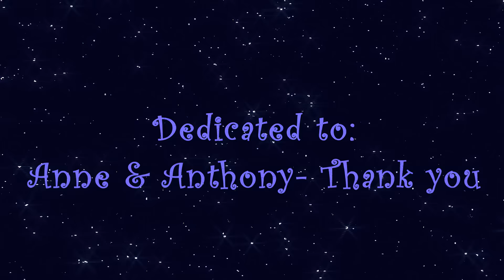Meet the Galaxies (and More…)– Part 1 – A Song About Astronomy by In A World Music Kids & The Nirks™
It’s time to Meet the Galaxies – and more!  This is the final installment of our 2019 series of songs about astronomy and space.  Join Vincent as he takes you on a journey through the universe to meet several different and unique types of galaxies.  You’ll meet a spiral Galaxy, an Elliptical Galaxy, an Irregular Galaxy, a Peculiar Galaxy, a Lenticular Galaxy, a Barred Spiral Galaxy and even a QUASAR!!!  (The brightest objects in the universe.)

Lyrics:
Swirling through Space are clusters of billions of stars

Bound by gravity, some are close and some are far

Collections of stars, gas and dust
Each grouping is unique
These groups are known as galaxies
Let’s see who we can meet

CHORUS: They/We are Galaxies
Travelling at great velocity
Held together by gravity
Cosmic Mysteries

We are Galaxies
Several different kinds for you to see
Some common and some anomalies
It’s time for you to Meet…

I’m the Milky Way
The Galaxy where you are from
I’m a Spiral Galaxy
I have reaching spiraled Arms

My stars, gas and dust
gather in my spiral arms that reach

outward from my center
as we swirl across the breach

Messier 87 (red) an elliptical Galaxy
In the Virgo Cluster is where you’ll find me

I’ve got a black hole at the center of me

With an ejection jet for all to see

I’m elliptically shaped, with no special features
No spiraled arms, No internal structure

I’m an old supergiant elliptical Galaxy
There very  little gas or dust left in me

I’m the small Magellanic Cloud
Quite unique, of this I’m proud
I’m an Irregular Dwarf Galaxy

I’m small and oddly shaped, you see

I’m full of stellar matter, gas and dust
Making new stars, bright and mysterious
I travel with the Large Magellanic Cloud
We’re orbiting our Neighbor the Milky Way now

CHORUS

We are the merging Antennae Galaxies
We collided hundreds of millions of years ago you see

We are classified as a Peculiar Galaxy
Because, we’re very different and shaped abnormally

We’re also known as a Starburst Galaxy

Because our star formation rate is very high and happening rapidly

NGC 4111

A special type of Galaxy, I am one
in the constellation Canes Venatici
I’m known as a lenticular galaxy, Why?

My shape is between spiral and elliptical
I have no arms but a great central bulge

Surrounded by a flattened disk

I’m not a sight that you should miss

I’m NGC 1365
The Fornax Constellation is where I reside

One of the largest galaxies I’m huge in size
200,000 light years across, I’m wide

I’m The Great Barred Spiral Galaxy
A Bright center and Bar of old stars across me
I have very prominent blue spiral arms
Which add to my unending charm

CHORUS

I am quasar 3C 273
I emit large amounts of energy

I ‘m the bright center of a galaxy,
Powered by a black hole at the center of me

The Brightest objects in the universe
I’m the quasar that was discovered first
In a large elliptical galaxy far away
In the constellation Virgo is where I stay
CHORUS